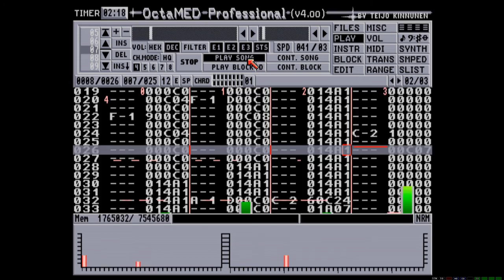Withnail & I | 8-BIT CHIP EDITION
Here's a small tune for you. I had been watching Withnail & I so decided to do a chip cover...